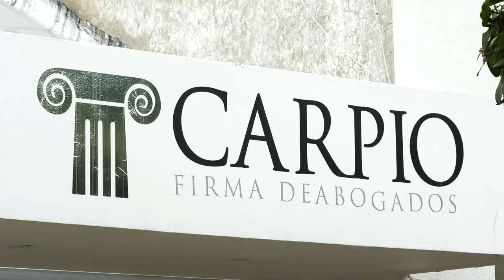INVIAS SOLICITA NO TRANSITAR EN LA VÍA EL BANCO, MAGDALENA CHIMICHAGUA DONDE COLAPSÓ UN PUENTE